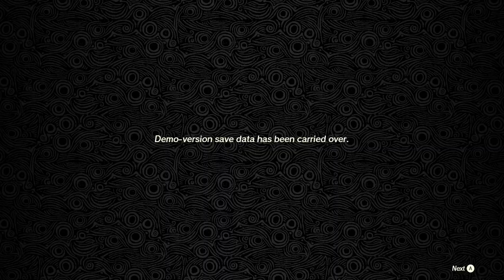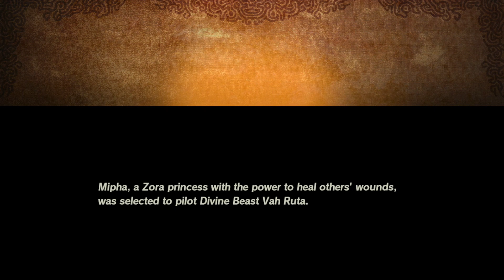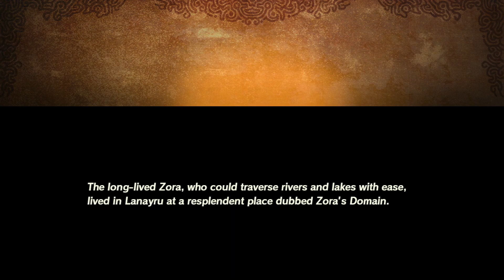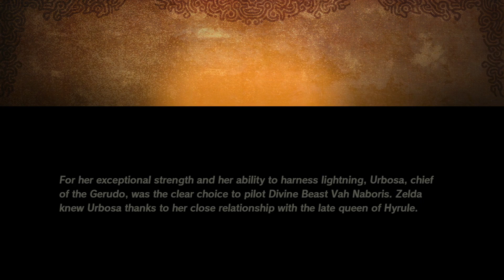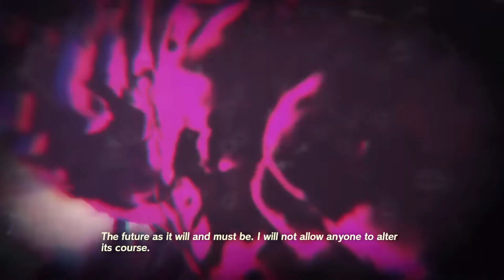Hyrule Warriors: Age Of Calamity [Part 2][Switch]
First recording using the Elgato HD60 S+

Youtube Sync LBRY (synced backup of my youtube channel)

Xbox One X Gamertag:Marusame 00
PSN Gamertag:Marusame00
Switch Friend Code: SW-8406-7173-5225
My Super Mario Maker 2 Player ID: 0RS-PN2-4HF

I often stream simultaneously to these other services using restream
[I mostly stream on this now]

Credits
Retro console background art by OrionsAngel